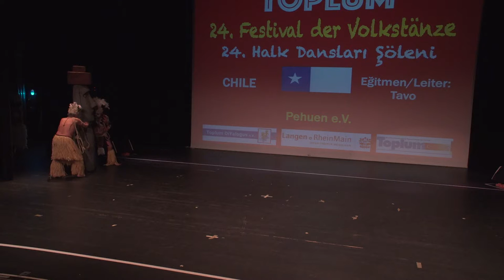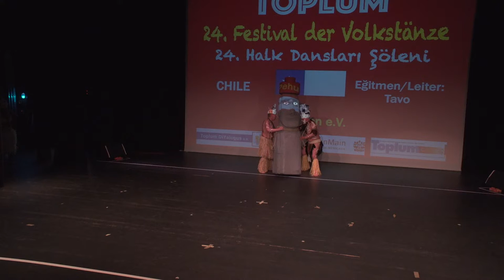Toplum- 24. Int. Festival der Volkstänze 2018 (Chile-Şili)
Toplum- 24. Int. Festival der Volkstänze 2018 (Chile)
Toplum- 24. Uluslararası Halk Dansları Şöleni (Şili)

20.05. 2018 - Neu Stadthalle Langen / DEUTSCHLAND
Düzenleyen: Toplum DiYalogus e.V.
Destek: Toplum Gazetesi ve Stadt Langen

Topluluk: Pehuén e.V.
Yönetmen: Herr Tavo

Pehuén e.V. unter der Leitung von Herrn Tavo mit einem Tanz aus Chile.
Der Tanz „Pascuense“ nimmt die Zuschauer mit in eine Traumreise in das mystische Reich der Osterinseln mit ihren mehr als 1.500 Jahre alten „Rapanui Moai Maea“ genannten Steinskulpturen.

Die Kostüme sind handgefertigt aus Federn und aus Fasern von Papiermaulbeerbäumen.